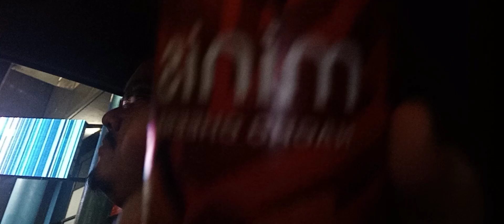Dorritos Mini with Jay